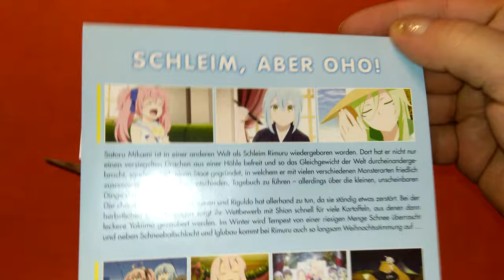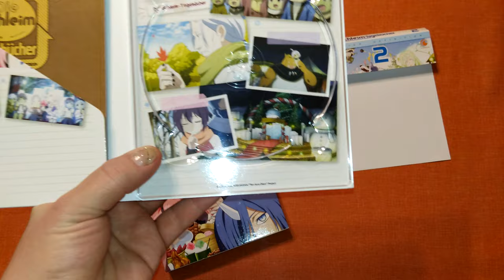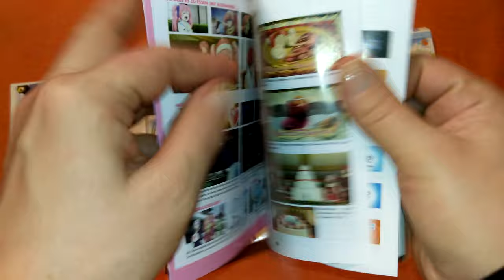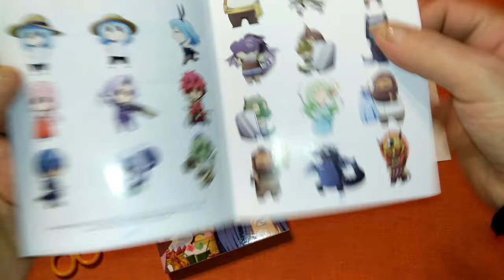Unboxing Meine Wiedergeburt als Schleim in einer anderen Welt: Die Schleim-Tagebücher Volume 2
Nach einer Weile gehts endlich weiter!

Schleim-Tagebücher:
Voluem 1